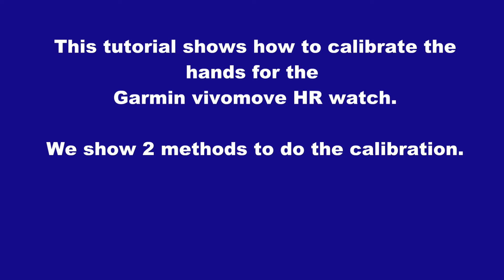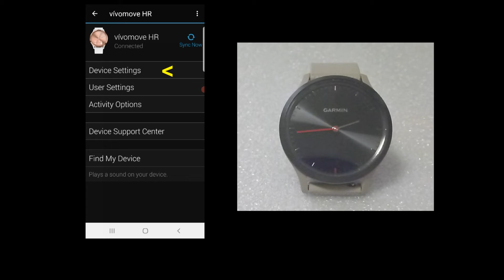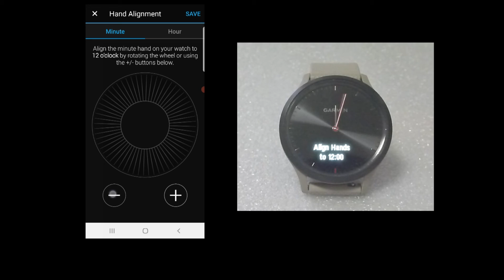Fix | Calibrate Garmin vivomove HR watch hands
This tutorial shows how to calibrate the hands for the Garmin vivomove HR watch.

We show 2 methods to do the calibration.